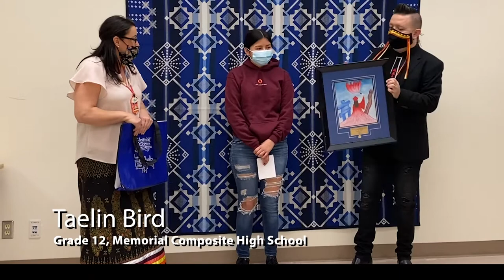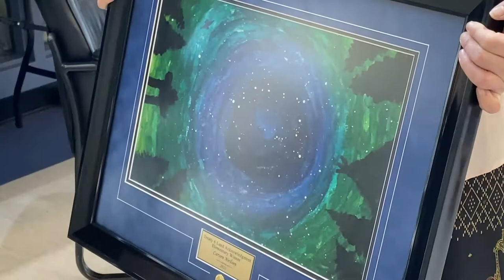Land Acknowledgement in PSD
Parkland School Division (PSD) recognizes the historical significance and contributions of Canada’s Indigenous Peoples and their cultures and understands the important role that the Indigenous communities play today and in the future. We recognize the importance of honouring and acknowledging Treaty 6 Territory as we work towards strengthening relations and building bridges with our neighbouring Indigenous communities.
PSD opened a poster contest to all PSD schools in October 2020 as a tangible way for students in Grades 4 – 12 to deepen their understanding of what it means to be a Treaty person and to showcase their creativity and artistic talents.
Judging took place on February 9, 2021. Scores were tallied and a winner in each age category was named:

Elementary Winner – Carson Nielsen, Grade 4, Forest Green
Jr. High Winner – El McKenzie, Grade 9, Stony Creek, CFL
Sr. High Winner – Taelin Bird, Grade 12, Memorial Composite High School